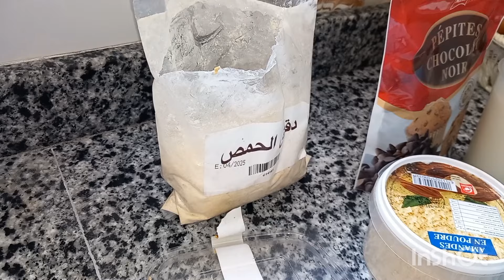🥮🍫Cake healthy, sans sucre, sans gluten et pauvre en matière grasse. Hyper bon et facile!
Salam aleikoum/ bonjour
voici la recette :

100g de poudre d'amande
2 grosses càs de farine de pois chich
4 oeufs
60 ml d'huile
150 ml de lait
4 càs de poudre dattes ou 15 dattes fraîches
15 g de levure chimique

régalez-vous!